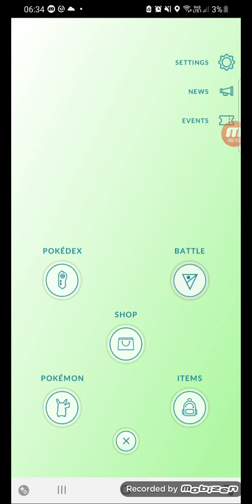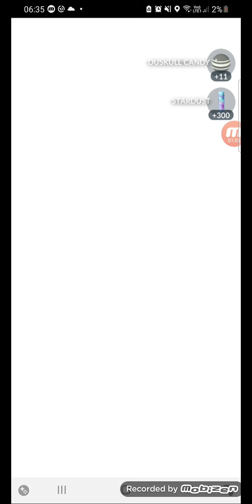Kupuje za 200 pokemon coinsow +50 storage